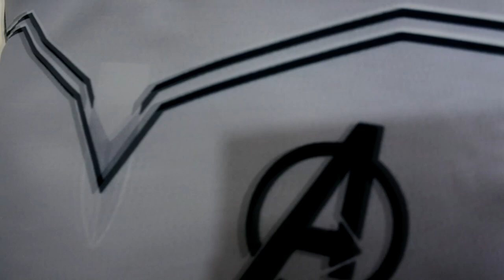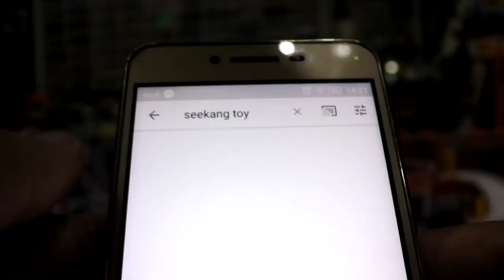เสื้อAvengerendgame​ เสื้อQuantum​ หาเสื้อใส่ดูหนัง/Seekang Toy